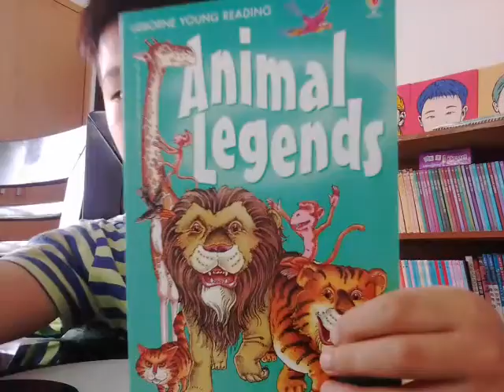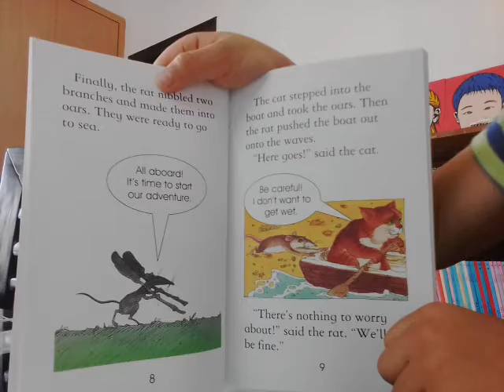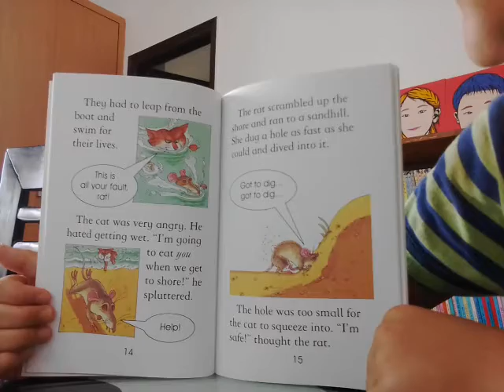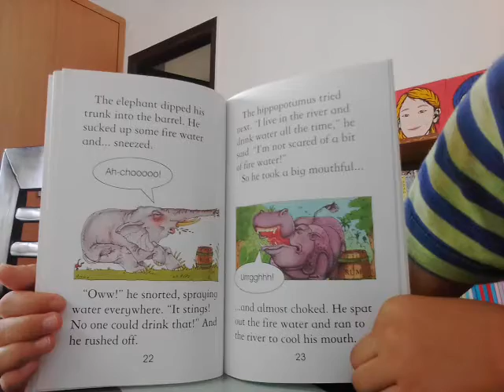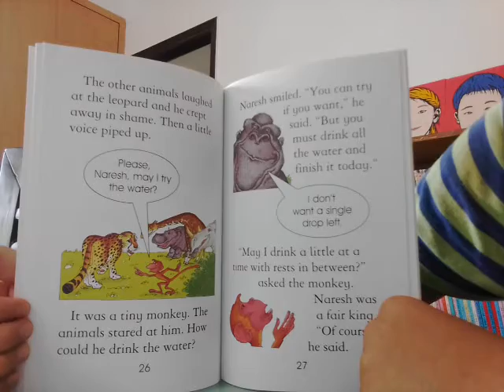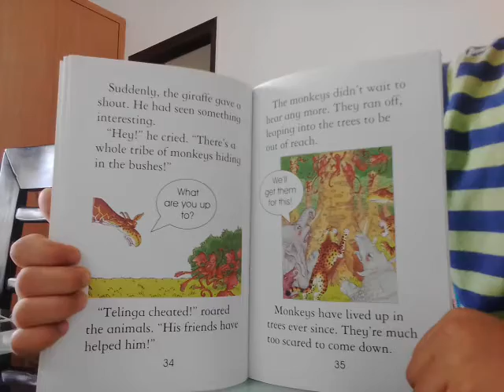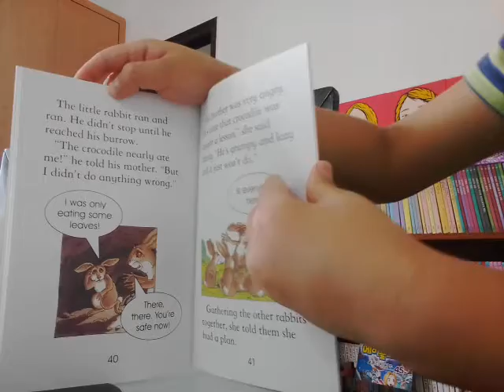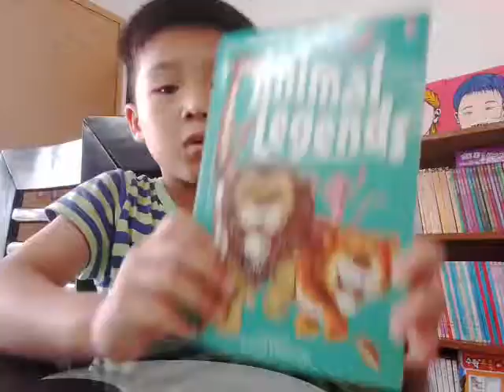‹Kids›Soo：영어책읽기 대단한 동물들 넌 전설이야 Animal Legends